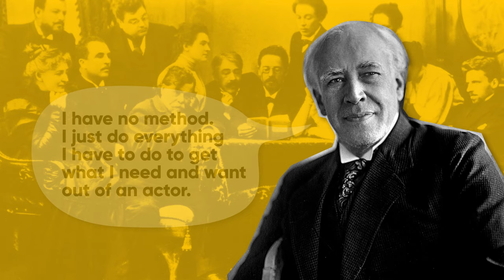The Four Muscles of Acting | Harry Mastrogeorge